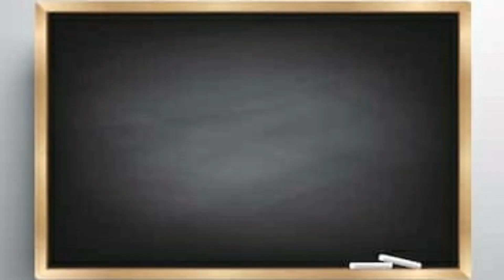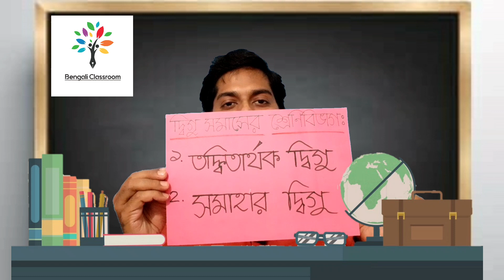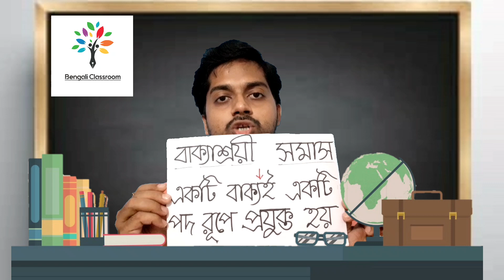সমাস|বাংলা ব্যাকরণ|দ্বিগু,অলোপ,নিত্য,বাক্যাশ্রয়ী সমাস|ষষ্ঠ পর্ব|Samas|6th Episode|দশম শ্রেণির সমাস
আমি  সুরথ
“Bengali classroom ”এ তোমাদের সকলকে স্বাগত।
আশাকরি তোমারা ভালো আছো।

দশম শ্রেণির জন্য গুরুত্বপূর্ণ বিষয় সমাস।
সমাস নিয়ে বিশ্লেষণ করা হলো পরবর্তী ভিডিও গুলোতে|

এটি শেষ পর্ব।

Bengali classroom Facebook page theke ghure asar amontron railo.

দশম শ্রেণির সমস্ত ভিডিও পেতে লিঙ্ক দেওয়া হলো --

সকলের দেখার অনুরোধ রইল।

A very Important essay for 2020 school Exam  aspiring students.

Bengali classroom
Bengali classroom